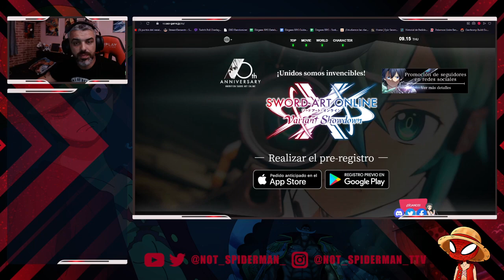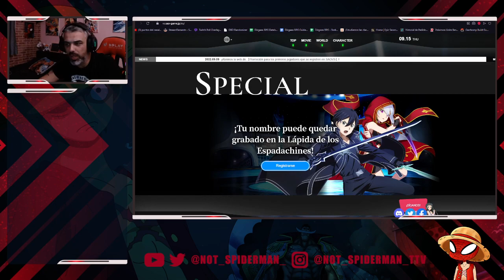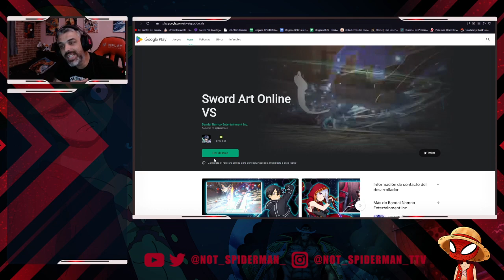Sword Art Online VARIANT SHOWDOWN 🔥PRE REGISTRO YA DISPONIBLE🔥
Entra a el Discord del canal para no perderte nada y participar con la comunidad: